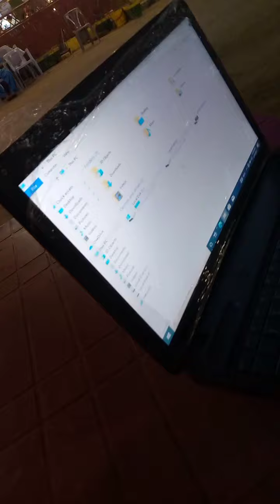aamirliaquat Hussain g rip 💔💔💔💔💔 vlog 12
copyright bc versatile